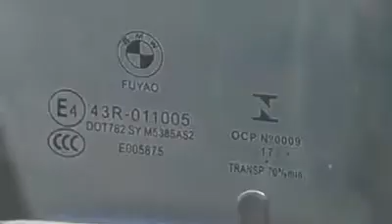САМЫЙ БЕЗ ПОНТОВЫЙ БМВ Х2, ОТЗЫВ ВЛАДЕЛЬЦА || THE MOST WITHOUT PONT BMW X2, OWNER REVIEW